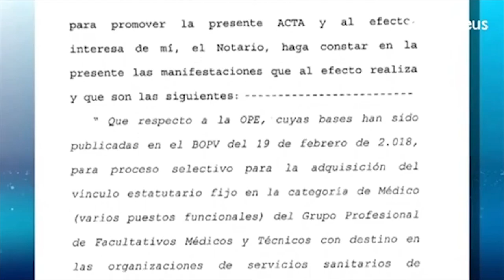Jon Darpón: crónica de una dimisión anunciada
De aferrarse al sillón, a salir por la puerta de atrás confirmando la debilidad del Gobierno Vasco.